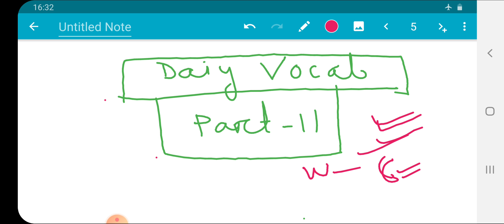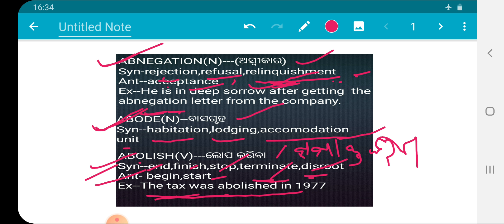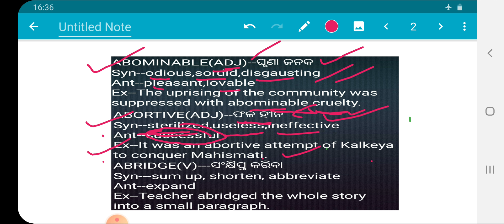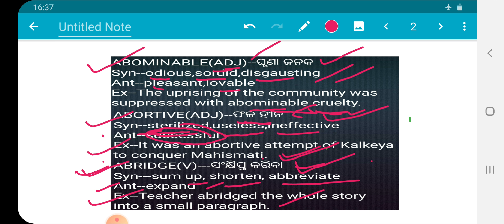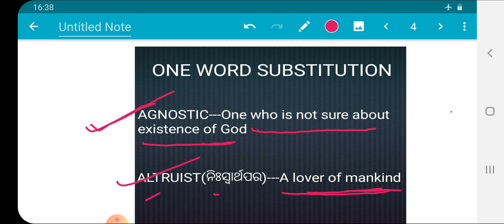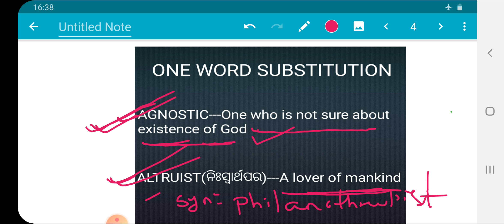Daily english vocab in odia